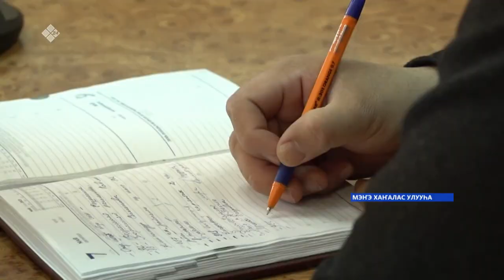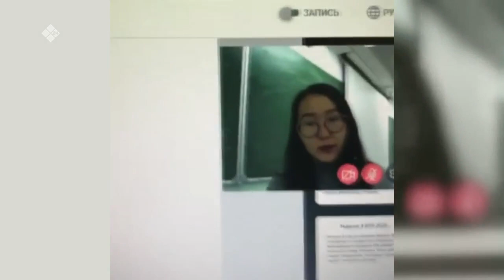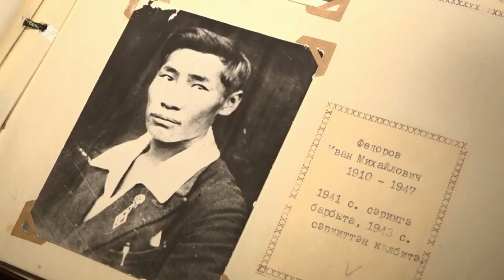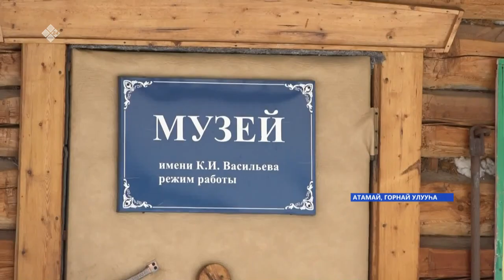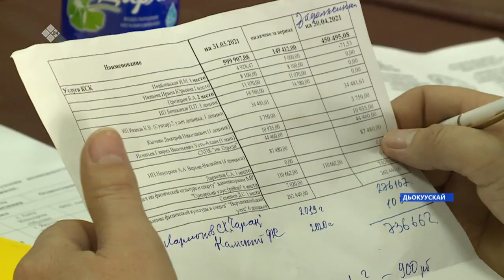«Саха сирэ» информационнай биэрии. Ыам ыйа 11 күнэ, 10:00ч.